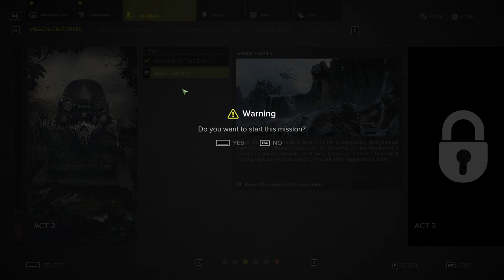[1/1] Sniper Ghost Warrior 3 - Episode 14 [NC]